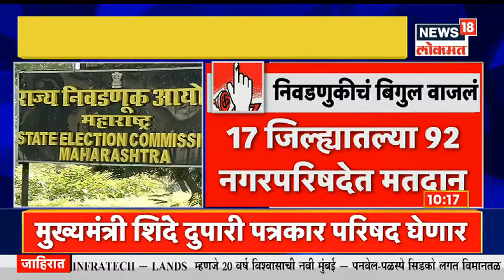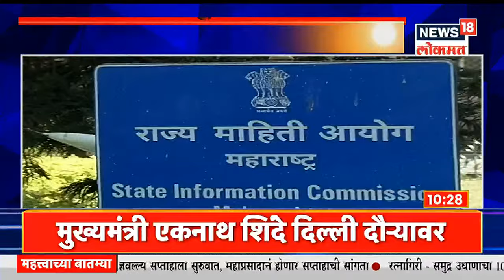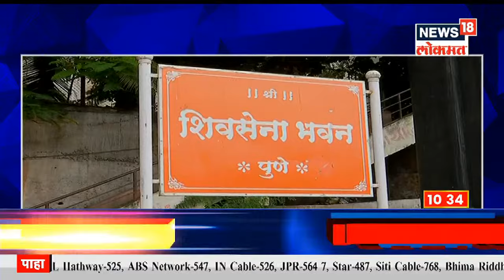Mudda Maharashtracha @10AM | शिवसेनेच्या चिंतेत वाढ । उद्धव ठाकरेंचा शिंदे गटाला प्रश्न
Shiv Sena Crisis : मुख्यमंत्री एकनाथ शिंदे (Eknath Shinde) यांच्या दिल्ली दौऱ्यात राजकीय भूकंप होण्याची शक्यता आहे. शिवसेनेच्या आमदारांनंतर खासदारही बंडाच्या तयारीत आहेत. शिवसेना खासदारांची गुप्त बैठक झाल्याची माहिती सूत्रांनी दिली आहे.,